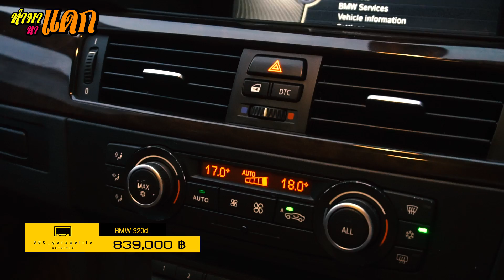"ทำมาหาแดก"BMW E90 320 dLCI ราคาถูกถูก [++ขายแล้ว++]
300 Garagelife Showroom